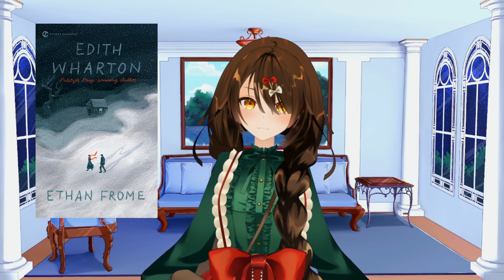[Classics with Ophi #5] Ethan Frome by Edith Wharton *SPOILERS*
My name is Ophilia and I am a book and tea drinking queen.

00:00 Intro
01:33 Summary
09:30 Character Analysis
17:35 Symbols
24:40 My experiance
27:40 Outro

☕ MODEL + DESIGNS ☕
⊹  MMD/3D Model by Kula Diamond/bestofmmd / Rigging by AceYoen (my private mmd vtuber model)